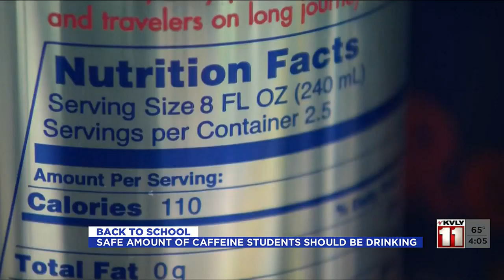Safe Levels of Caffeine for Students